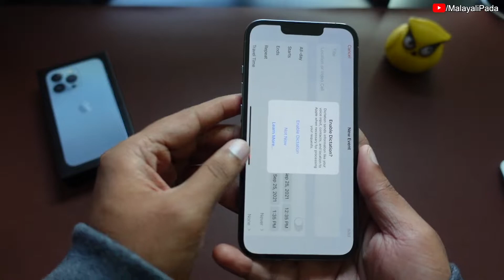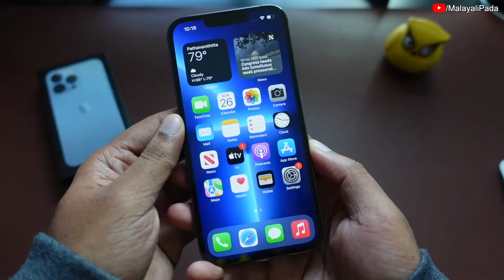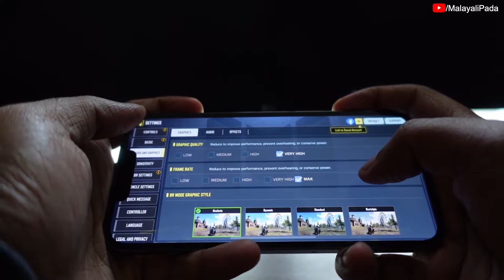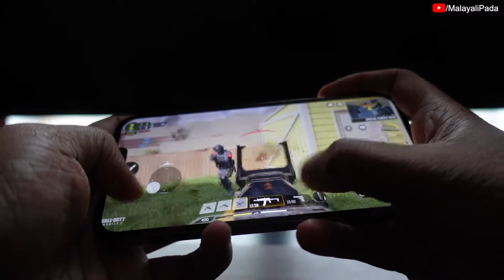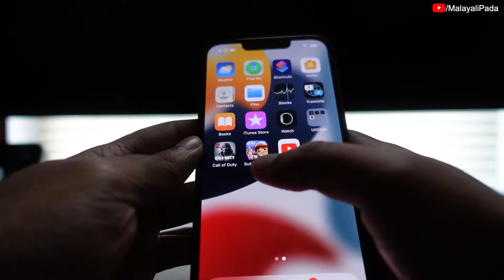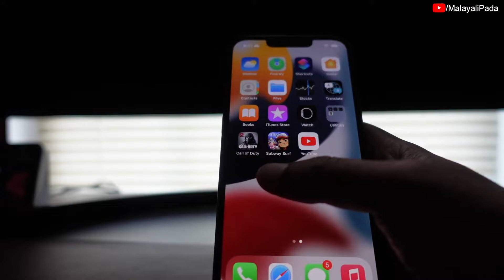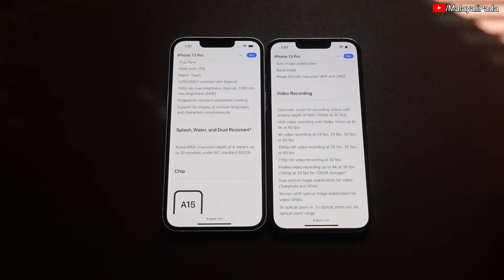iPhone 13 Pro - Malayalam Review | DETAILED Review! Cinematic Video, Photographic Profiles etc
Today I wanted to give you a full in depth detailed review of the iPhone 13 Pro.

Timeline 📌
0:00 - Intro
0:34 - Tech Specifications
4:30 - Gameplay
7:50 - 120 Hz vs 60 Hz
8:27 - Photo Samples
9:01 - Cinematic Mode
9:18 - Selfie Video
9:28 - Wide Camera
9:33 - Ultrawite Camera
9:49 - Macro Video
10:34 - Is it worth it?